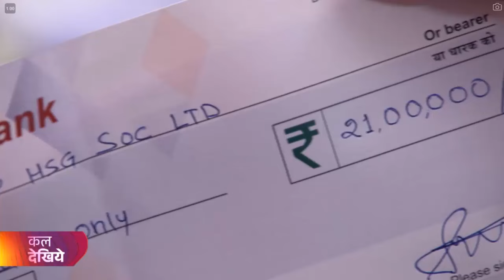21 Lakh Rs Donation in Gokuldham Ganeshotsav Taarak mehta ka ooltah chashmah ep 4193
21 Lakh Rs Donation in Gokuldham Ganeshotsav Taarak mehta ka ooltah chashmah ep 4193.